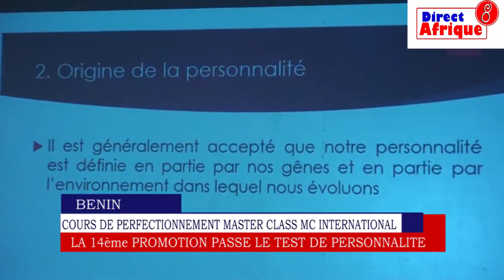MC 14 teste de Personnalité